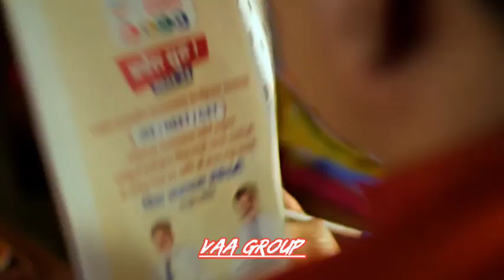VIDYA ARADHANA ACEDAMY BEST INSTITUTE IN LATUR FOR NEET AND JEE PREPARATION.